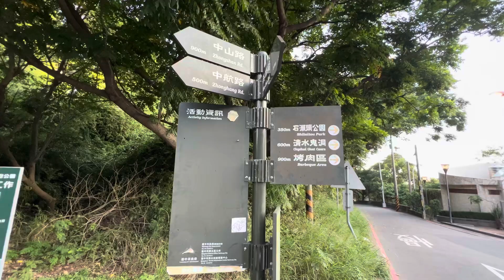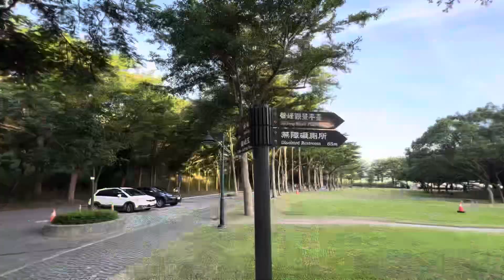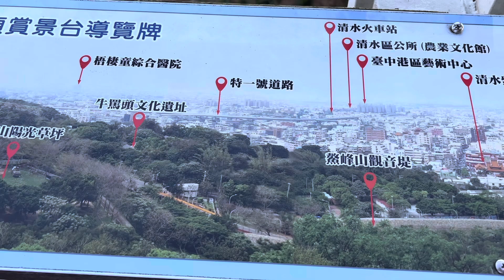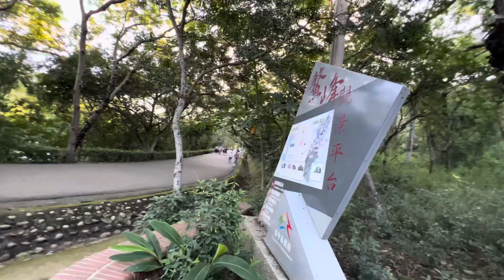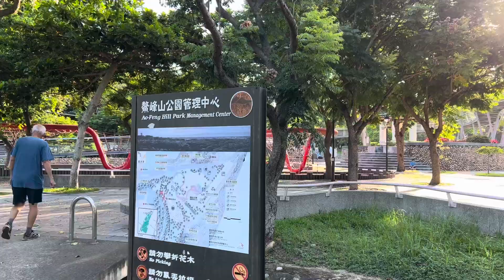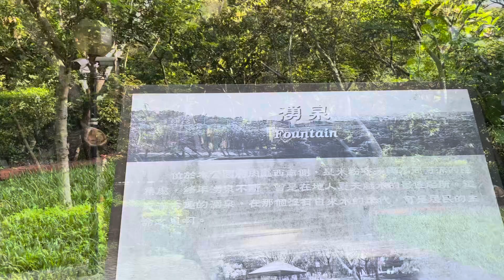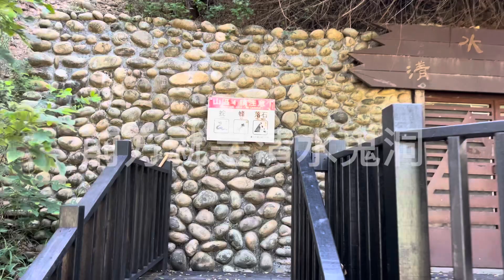梧棲觀光漁港￼